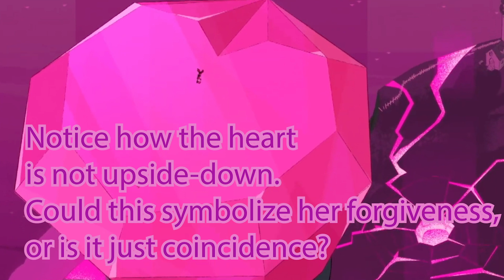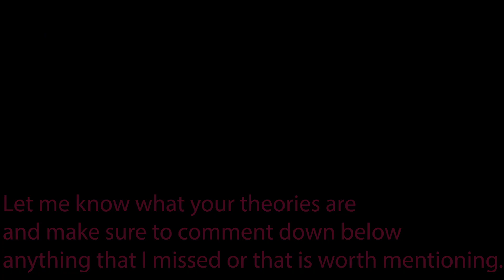THE GEM WHO KNOWS NO LOVE | Steven Universe The Movie: Trailer Reaction and Analysis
Steven returns to Earth to hang out with the Crystal Gems and his friends. Everything seems beautiful and calm after Steven had dismantled the empire. When all of the sudden, a greater evil awakens. This wacky-armed inflatable tube-gem has an upside-down heart for a gem.This mysterious gem has drilled some kind of liquid that causes every living thing on Earth to die. Will Steven and the gems save the day or will Beach City perish? Find out on September 2nd as I analyze the trailer to predict what will happen in the upcoming movie.